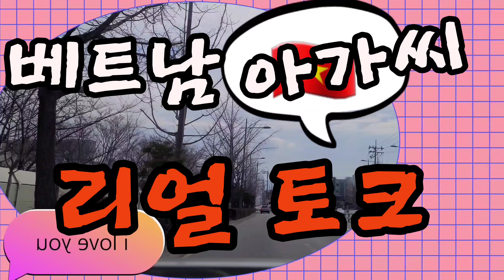[기초]베트남어 썰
베트남 🇻🇳 여행을
준비하시나요?
자,그럼 같이가시죠.